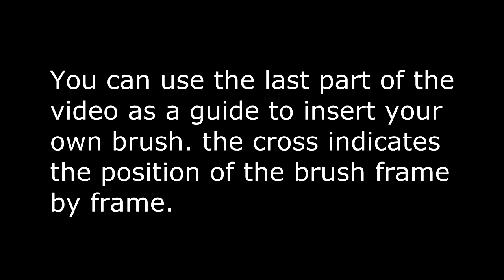blue pen T animation green screen